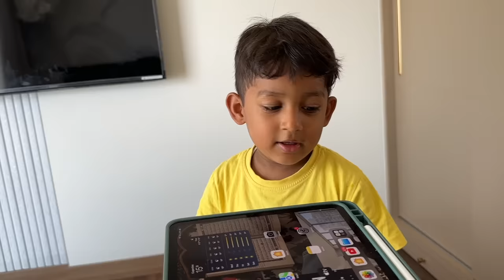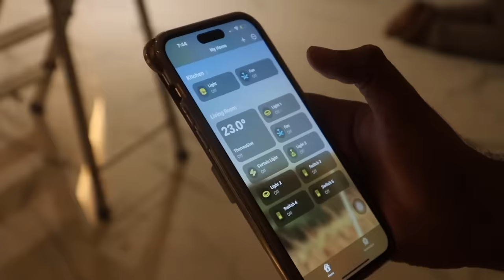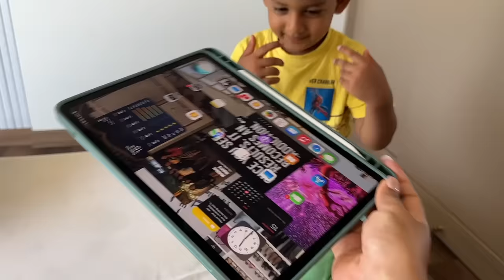Wrapping up MY RENTAL HOME BUT, My Dream Home is DAMAGED as we SET it up!🥲 Sarah Squad Home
Hey you!

🤍 LINKS:
Home Automation by Wozart: (gifted)

🤍REFERENCE:
Nutritionist: @askknatural

Dr. Sheths: SARAH20
Plum: SARAH15
Mars Cosmetics: SARAH
Limese Connect: SARAH10
Earth Rhythms: SARAHS
Suganda: SARAH
Eclat: SARAH20
YBP Cosmetics: SARAH10
Qurez: SARAH
Dot&Key: SARAH10
Carmesi: SARAH

🤍 WHAT I'M WEARING:
Top:
Lipstick:
Nailpolish:

XOXO -S